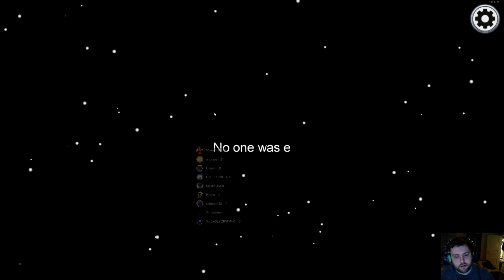Hard imping in among us Norge (med Piiitha)